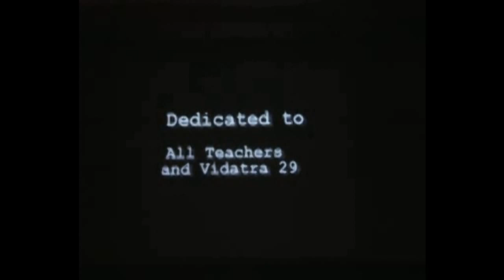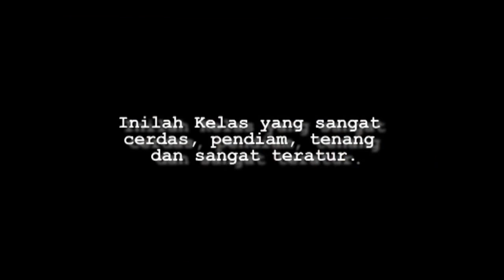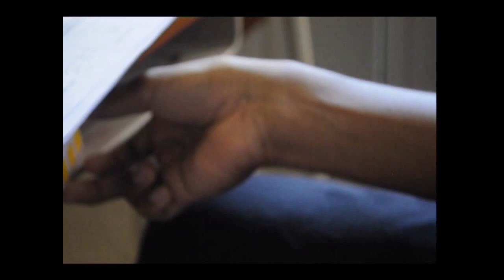Crowd Reaction of XII Science II 09 10 Vidatra Flashback Video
This is the the crowd reaction of XII Science II: Ketawa (KElas Tiga ipA duWA) Flashback video. The original film combined with the footage from the night it was shown.
The film was shown at 29th Vidatra Prom Night "Jazz Nigh: Elegant in Me". And this is the reaction.

Story: Caesar & Agustian
Directed: Caesar & Agustian
Cast: XII Science II 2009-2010
Cameraman: Caesar
Editor: Caesar